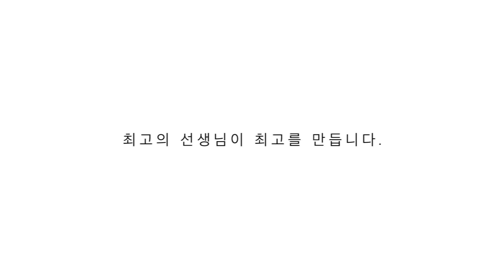제5회 기부&TAKE 공연 영상 왁킹 | 더 크리에이티브 댄스학원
🎥제5회 기부&TAKE 공연영상
T - 조윤재, 임수진
왁킹 공연 영상

THE CREATIVE DANCE SCHOOL
TEACHER - MAD J, ZISELLE
WAACKING CLASS

☎️문의
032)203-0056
카카오톡 인천댄스학원